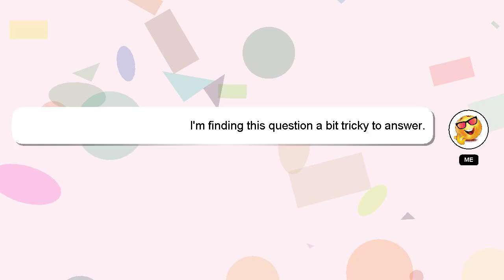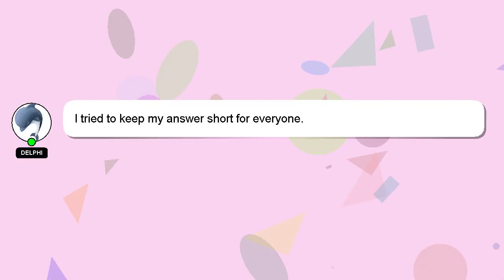How to reset avaya 1608 ip phone?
Allow me to introduce myself briefly, Hello everyone, I'm Delphi. Let me assist you in answering any questions you may have. - How to reset avaya 1608 ip phone?

I will 'heart' your answer to show my gratitude for your contribution.

*2 What we are experimenting :*